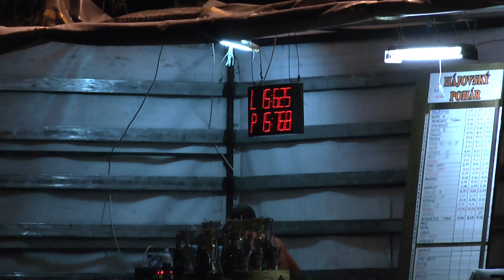Mniší muži Hájov 30 8 2014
10.kolo BLHPS v Hájově /okr.NJ / 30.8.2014